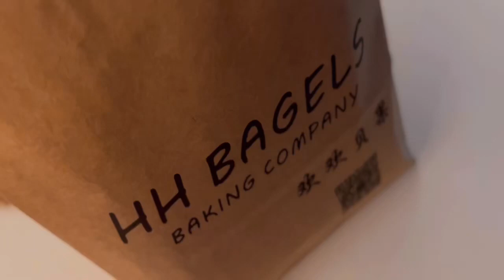HH BAGELS BAKING COMPANY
VlogStar